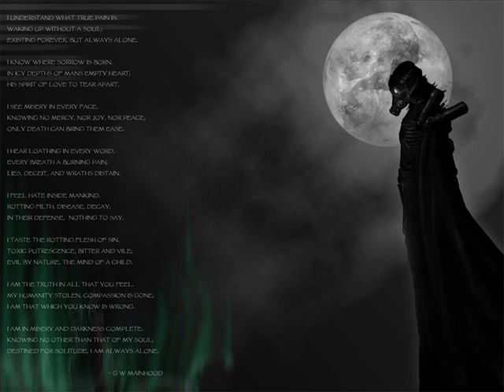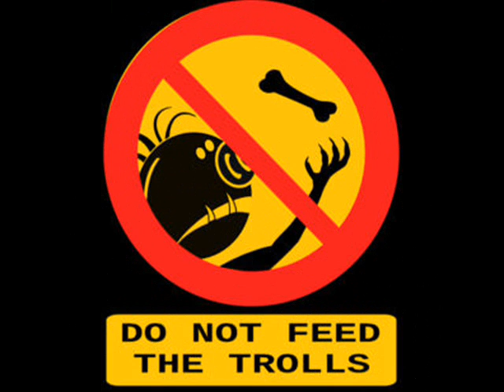MrPaulG2 Can Take Trolls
trolls need to leave my friends alone so i made this vid to make a point that they can't get to me and they need to backoff my friends OR ELSE!